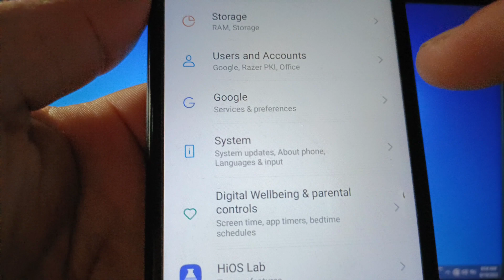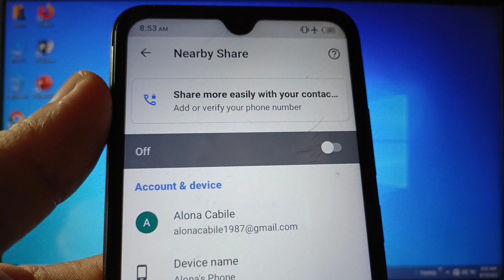How to turn on or off nearby share on itel S15 | Device & Sharing | Google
Do you want to turn on or off nearby share on itel S15 mobile phone.

Thanks...